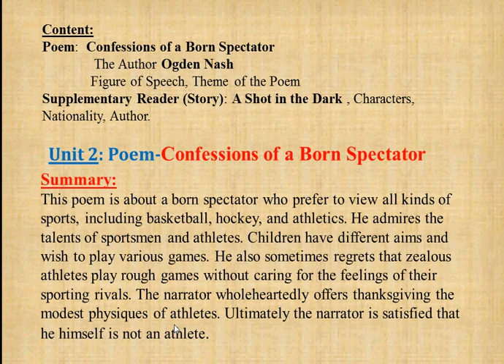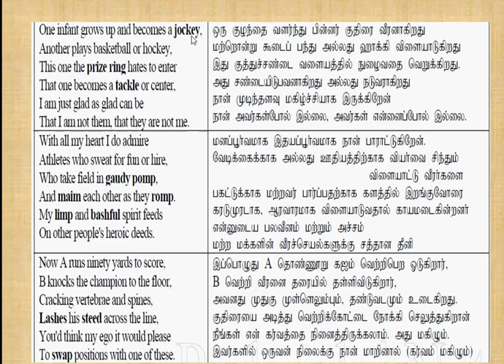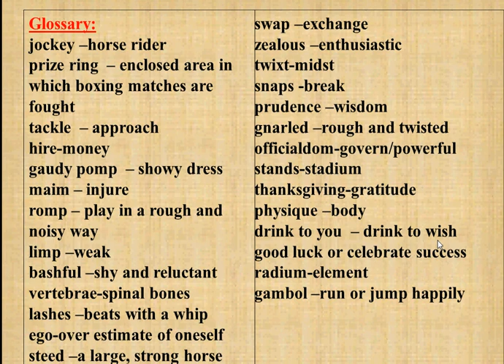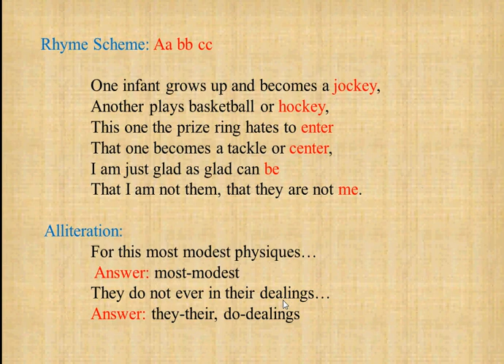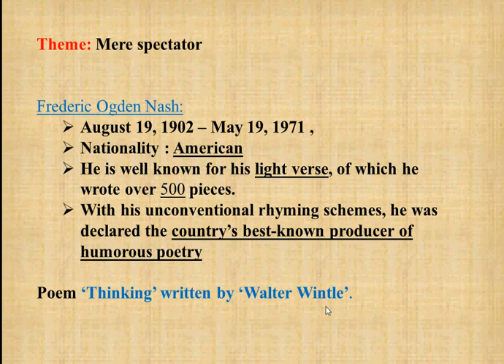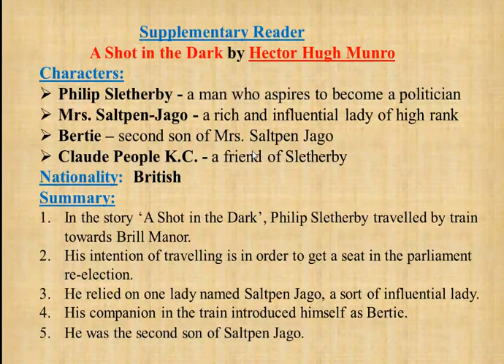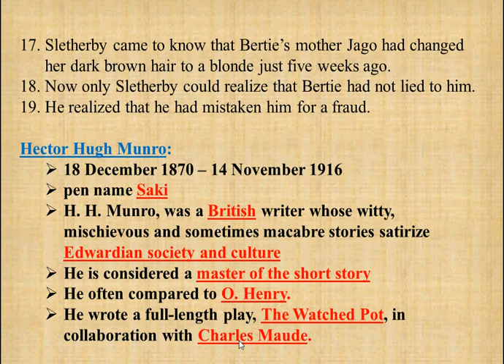11th std New English Unit II Poem - Confessions of a Born Spectator ,Story - A Shot in the Dark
Title : TNPSC - 11th Std English Poem -Unit II/ New School Book - Detailed Explanation
11th Std English Poem & Story - UNIT II - Study material
Poem:  Confessions of a Born Spectator
               The Author Ogden Nash
              Figure of Speech, Theme of the Poem
Supplementary Reader (Story): A Shot in the Dark by Hector Hugh Munro, Characters, Nationality, Author